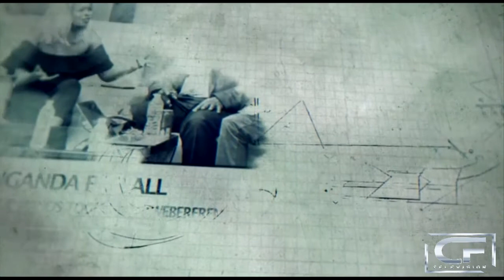Uganda @ Crossroads with David Lubuurwa EP1 2020